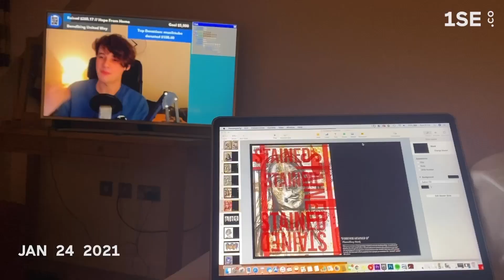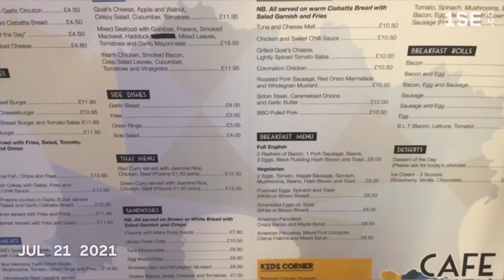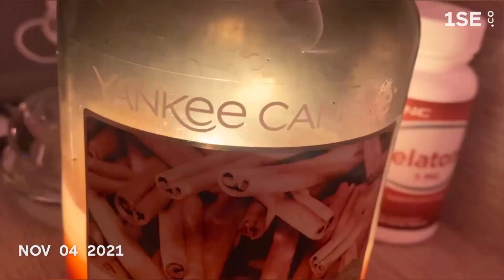1 Second Every Day | 2021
let me know what you guys think of this! for 3 more videos coming up in the next few weeks!